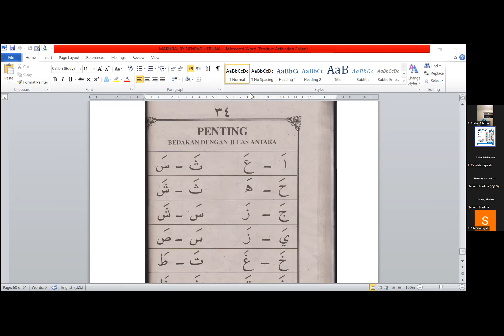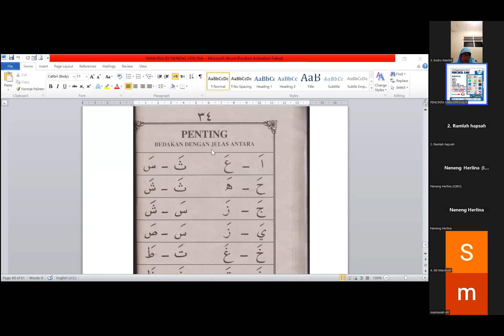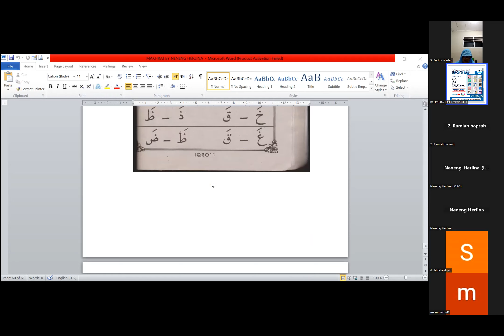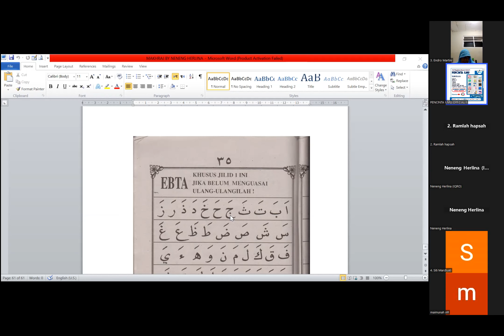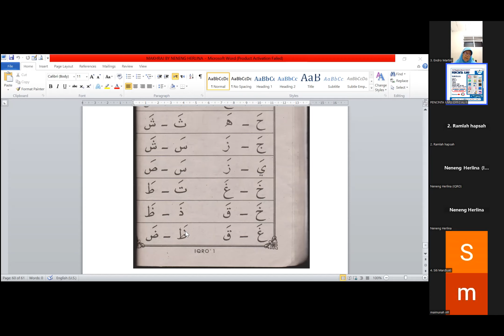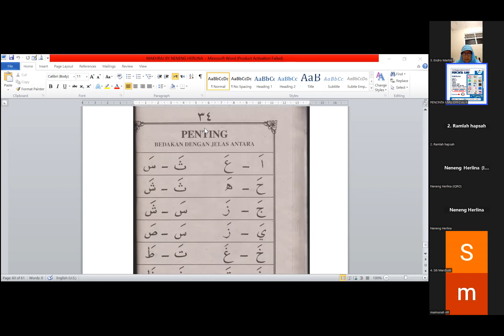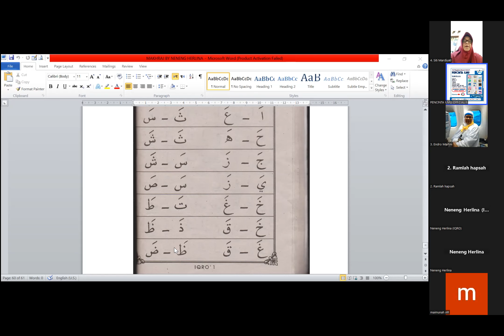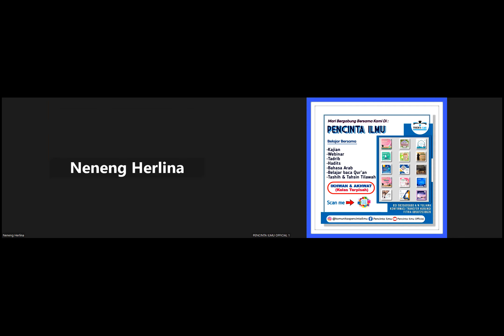Makhorijul Huruf bersama Ustadzah Neneng Herlina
Kelas Tahsin Dasar Sabtu Malam